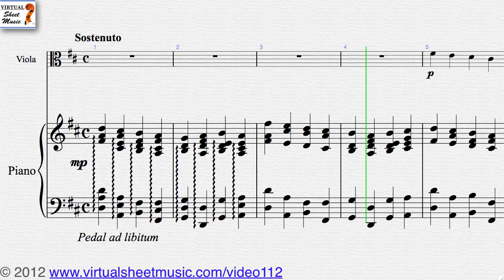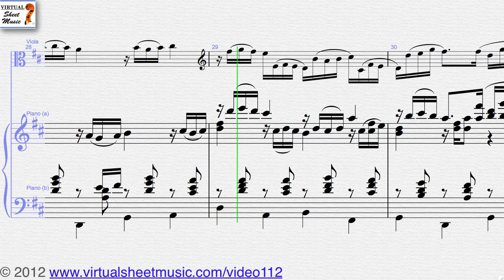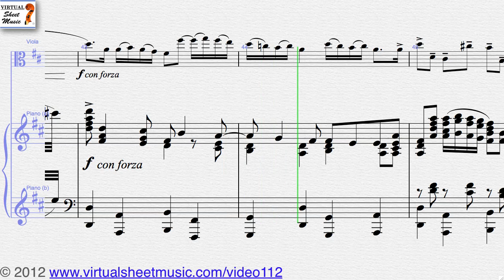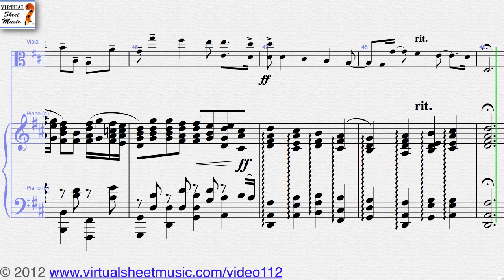Johann Pachelbel's, Canon in D Viola and Piano sheet music - Video Score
Virtual Sheet Music presents the famous Johann Pachelbel's, Canon in D Viola and Piano sheet music - Video Score.

This Video Score is about Viola and Piano sheet music and related MP3 files. It gives you the opportunity to play the music directly from your computer screen and to discover our unique repertoire of high quality digital sheet music.